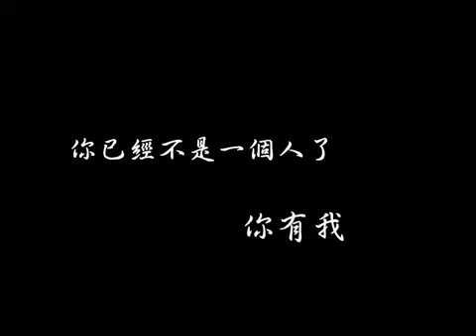小豬 蝴蝶MV 你敢天長 我就敢地久